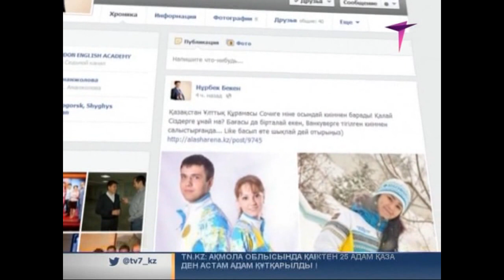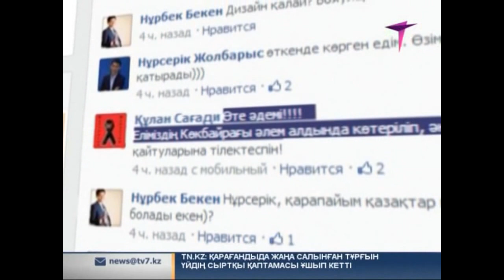Желі жаңалықтарының сараптамасы_17.12.2013